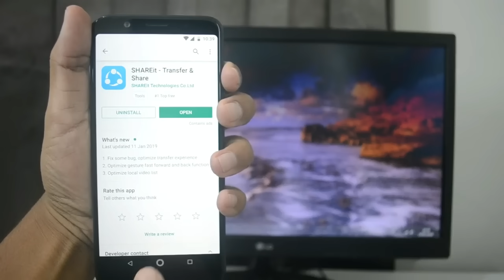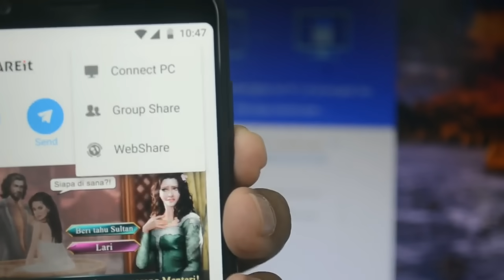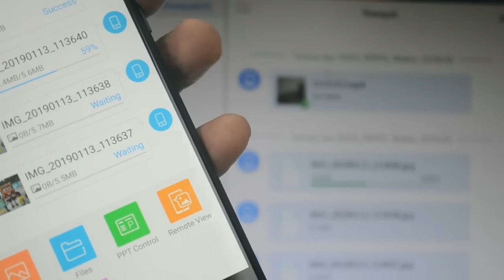Cara Tranfer File Dari HP ke PC Menggunakan Shareit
Tranfer file menggunakan aplikasi shareit tidak hanya antar smartphone saja,tetapi juga bisa dilakukan dari smartphone ke perangkat komputer atau sebaliknya.

Terima kasih